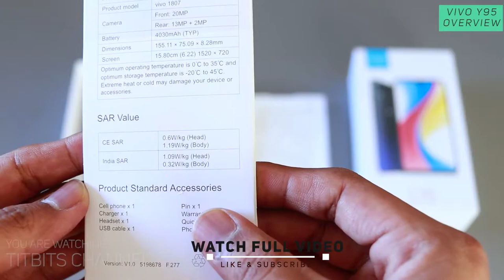Vivo Y95 OverView & Unboxing in हिन्दी